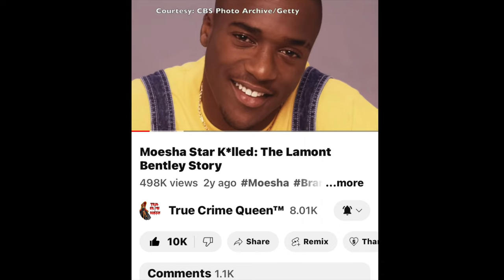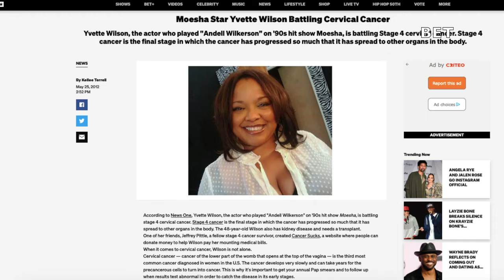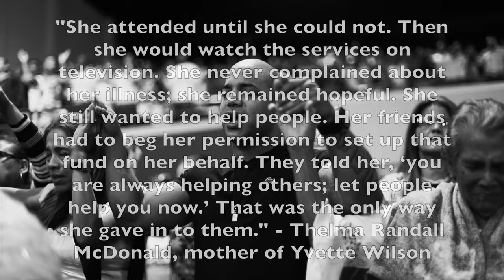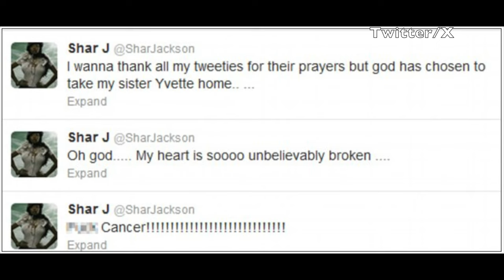Actress From Moesha Loses Life | The Tragic Passing of (Andell) Yvette Wilson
Another actor from Moesha dies. Actress Yvette Wilson, known for her iconic role as Andell Wilkerson in "The Parkers" and "Moesha", achieved unforgettable amounts of fame and adoration from fans worldwide. Yvette brought joy and laughter to millions despite the storms she dealt with in her personal life.

Special thanks to: Paramount Television, UPN, Big Ticket Television, Foxxhole Productions, Bent Outta Shape Productions, Inc., Warner Bros. Television, Brillstein-Grey Entertainment, Russell Simmons Television, Throwback TV, Priority Films, Island Pictures, Miramax, Brillstein-Grey Entertainment, Columbia TriStar Television, Kel Videos Live Productions

Chapters

00:00 - 1:29 Intro

1:30 - 4:06 Early life and career

4:07 - 5:48 Big break on Moesha

5:49 - 7:45 Lands role on The Parkers

7:46 - 8:16 The Parkers ending & final movie role

8:20 - 12:42 Passing and legacy

About Me:
True Crime Queen™ is a journalist who posts videos about celebrities, controversial cases, and other spooky content. All videos are created out of respect/admiration for those mentioned. I mean no harm to any victims or their families, and I believe it’s important to keep their stories alive. Thank you so much for visiting & supporting my channel! Love y'all!!

About The Channel:
All videos on this channel are created by me. I use stock footage from the websites Pexels, Videvo, and Videezy.